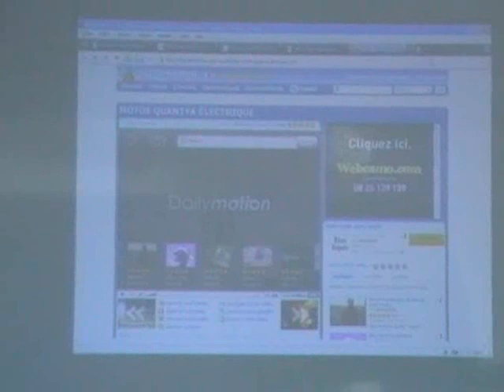Préparatif démo de Trial au Dôme de Mutzig année 2009